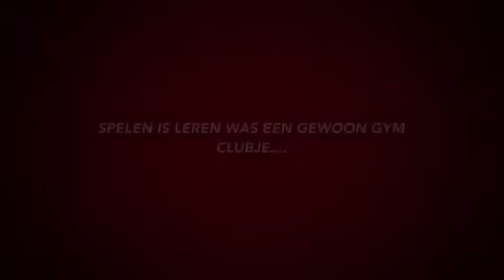2e trailer Spelen Is Leren!!!!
Freerunnen/streetturnen/spelen/leren